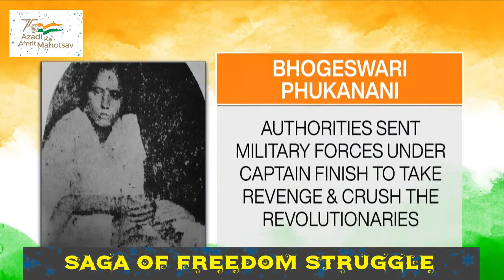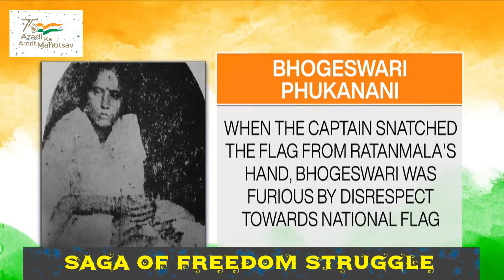Saga of Freedom Struggle: Story of Bhogeswari Fuknani, Kanakalata Barua, Annie Besant